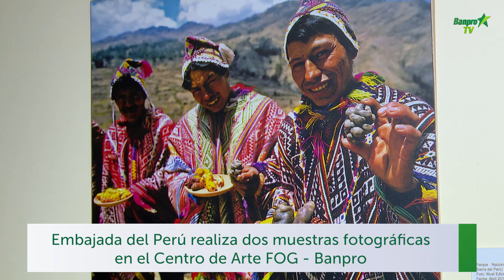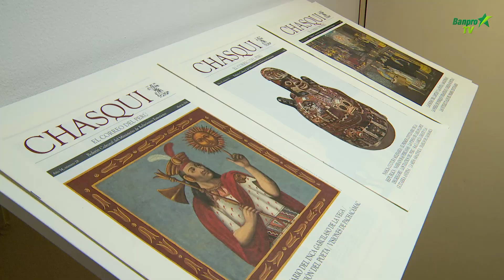Inauguran muestras fotográficas “El Gran Camino Inca” y “Reservas Naturales del Perú” en Nicaragua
La Embajada del Perú en Nicaragua, en coordinación con el Banco de la Producción (BANPRO), uno de los más grandes e importantes de ese país, vienen difundiendo en todas sus agencias a nivel nacional, el video de la inauguración de las exposiciones fotográficas “El Gran Camino Inca: Qhapac Ñan” y “Reservas Naturales del Perú”, con ocasión del 202° aniversario de la Independencia Nacional, en la sede de la Fundación de Arte “Ortiz-Gurdián” del Banco de la Producción (BANPRO) en Managua.